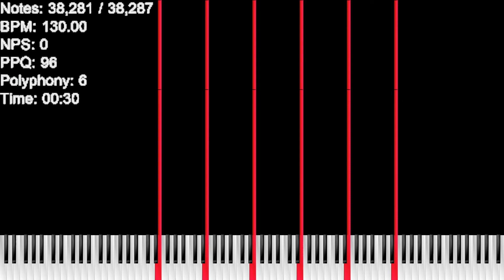(Black midi)Help.mid 38,287 Notes